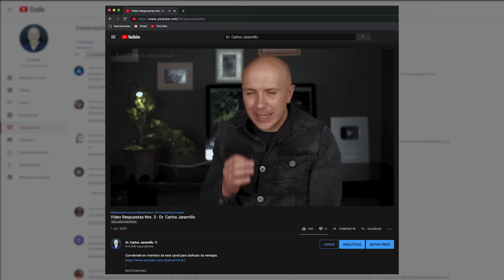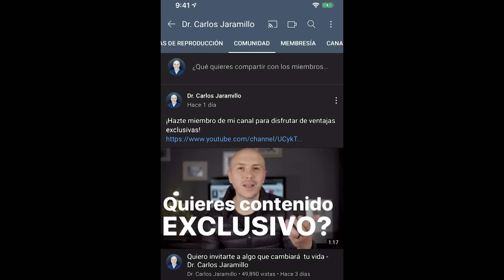LOS MEJORES ACEITES y GRASAS PARA COCINAR - Dr. Carlos Jaramillo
MIS PRODUCTOS RECOMENDADOS EN AMAZON